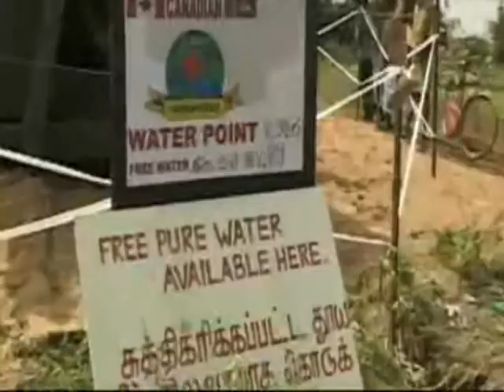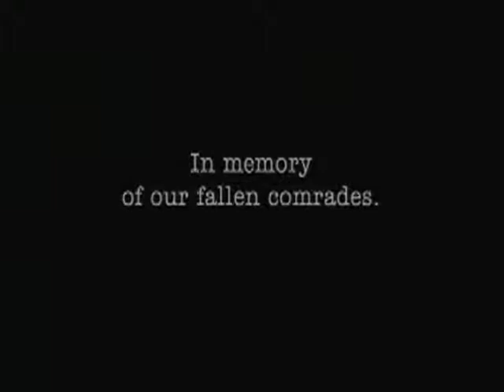THE CIA CAN KISS MY BLACK ASS